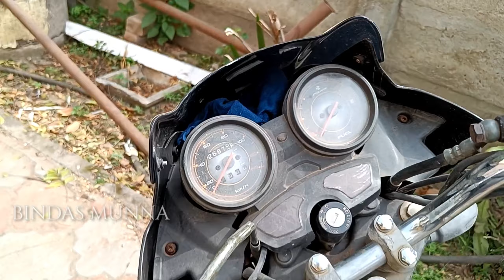Finally Mo New GYM Reveal ☺️ RED FITNESS | Coimbatore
Mu Janichi Mu Video bholo Bonei paruni Jodi kichi komi Rohuchi Mo Video re Comments re Kohontu Kn khorap Ochi Mu Sudharibaku Chesta  Koribi...☺️